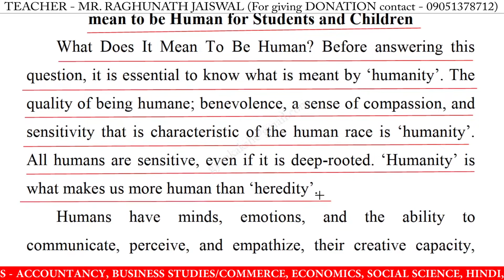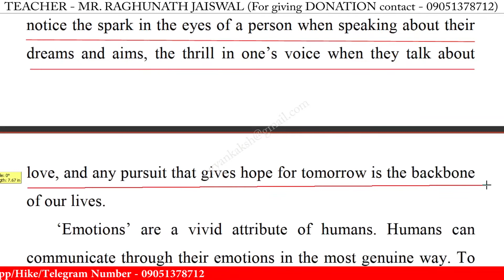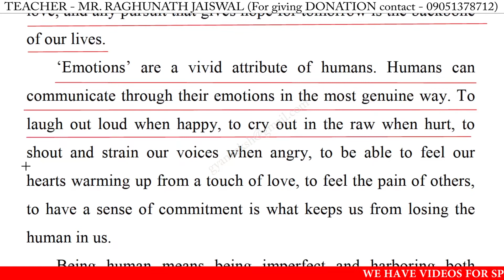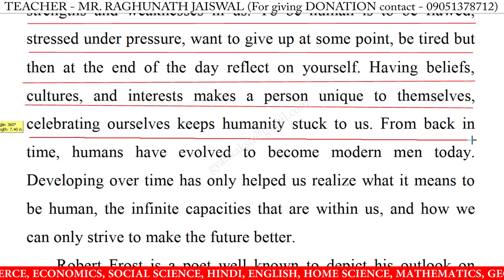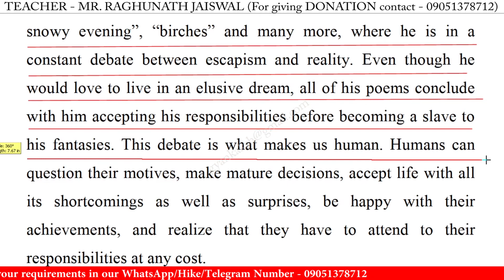Write an essay on what does it mean to be human in english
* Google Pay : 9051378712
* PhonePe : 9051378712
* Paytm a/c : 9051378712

essay on what does it mean to be human for class 10,
essay on what does it mean to be human for class 12,
essay on what does it mean to be human in english,
essay on what does it mean to be human,
what does it mean to be human easy essay,
what does it mean to be human essay for class 10,
what does it mean to be human essay for class 12,
what does it mean to be human essay in english,
what does it mean to be human essay,
essay on what does it mean to be human for ielts,
essay on what does it mean to be human ielts,
essay on what does it mean to be human in 250 words,
essay on what does it mean to be human in english 250 words,
essay on what does it mean to be human upsc